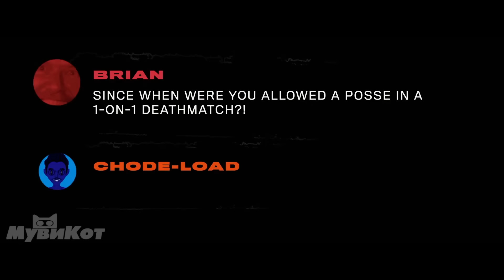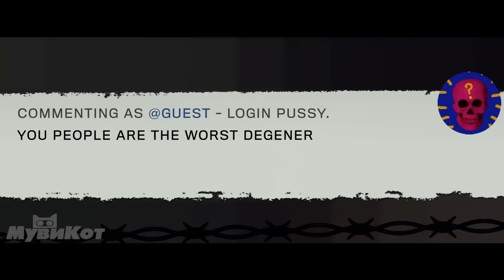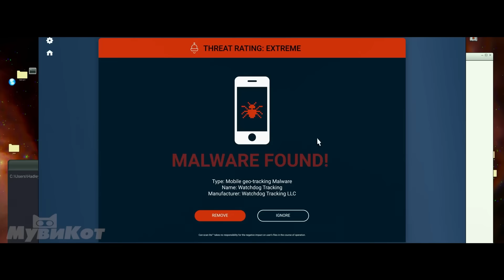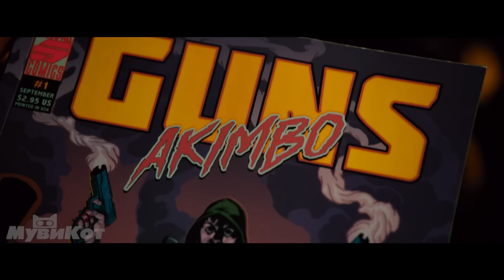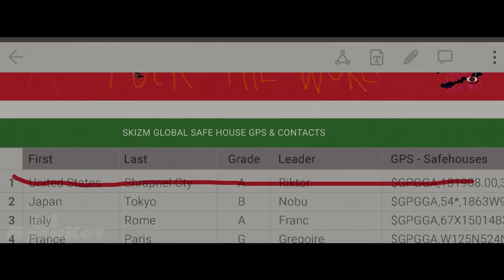Это как Гарри Поттер, только с оружием..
К рукам обычного парня привинтили два пистолета и заставили его сражаться против самой опасной девушки на свете!